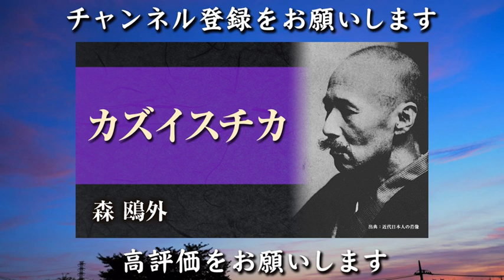【朗読】森鴎外「カズイスチカ」【プロ声優】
156本目です。森鴎外「カズイスチカ」です。

医学士である主人公が、開業医である父の真摯な姿勢や死期を予測する確かな目に感銘する。

医学士である花房は、かつて千住で開業医をしていた父親を手伝ったことがあった。つまらない老人にすぎないと思っていた父に、経験に培われた眼と、瑣末な日常のことにも全身全霊を打ち込む有道者の姿勢があることに気がついた彼は一転して父を尊敬するようになった。
医学士・花房の、千住の町医者として敬愛を集める父を 手伝う中での医者としての心境などや、医療思想史の視点で読んでも味わい深い短編小説。

森鴎外は1862年（文久2年）島根県に生まれました。森家は津和野藩の典医を務めました。10歳の時、父と上京し、官立医学校に入るためにドイツ語を学びます。1873年、東京大学医学部に12歳で入学。卒業後は陸軍軍医副になり、東京陸軍病院に勤務し、ドイツの衛生制度を調べるためにドイツに留学。1889年「小説論」、翻訳戯曲を発表するなど軍医でありながら文筆活動をしてました。「陸軍省医務局長まで務めたが、1916年に退官。その後、東京国立博物館に就任。1922年に60歳で死去。
主な代表作は『舞姫』『うたかたの記』『ヰタ・セクスアリス』『青年』『雁』『阿部一族』『山椒大夫』『高瀬舟』『渋江抽斎』。アンデルセン、ゲーテ、シェイクスピア、シラー、ハウプトマン、ショーペンハウアー、フォン・ハルトマンなど海外の作家から多く影響を受けています。

このチャンネルでは名作文学の朗読を毎日投稿します。朗読作品数、日本一を目指していきます！
毎日１本以上、出来れば複数投稿していけるようになりたいと思っています。

夏目漱石、芥川龍之介、太宰治、島崎藤村、谷崎潤一郎などの作家や、山本周五郎、江戸川乱歩、アーサー・コナン・ドイル、エドガー・アラン・ポーなどの娯楽文学やミステリー、そのほか古典から怪談まで、国内外の有名作品から隠れた名作まで多数幅広く網羅しています。

みなさまの好みの作家や作品が見つかると嬉しく思います。

■人気動画

■人気著者